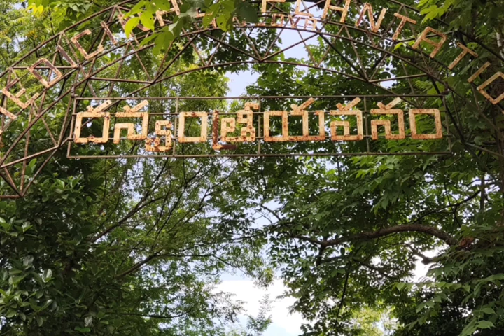అద్భుతాల సోయగం ధారమట్టం 2